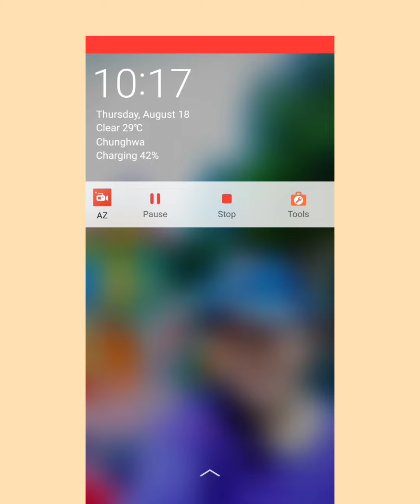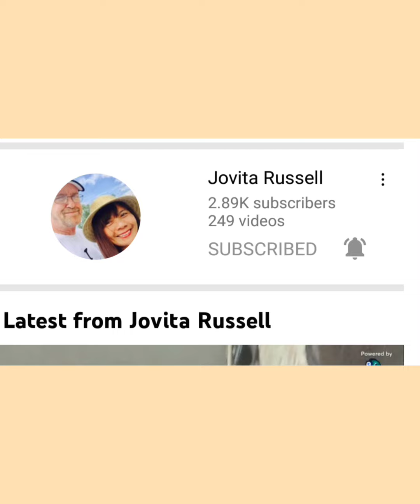Bubble shooter Games/Mhellan tv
Mhellanz tv

maraming salamat Po sa inyong supporta 💓